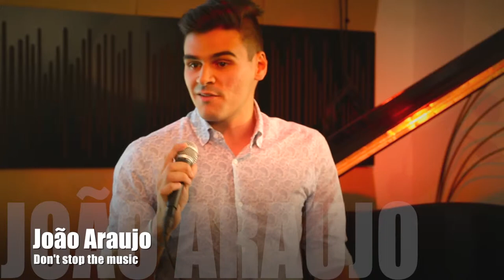João Araujo sings "Don't stop the music"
SOLTA A VOZ! Aulas de canto em Lisboa